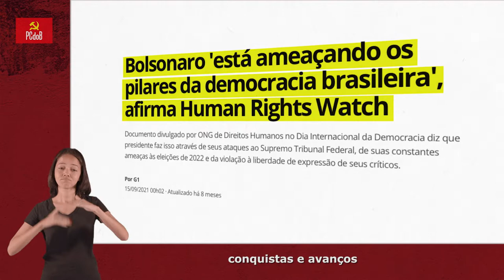Renildo Calheiros: Junto com Lula, vamos garantir a soberania nacional! - PCdoB PE na TV